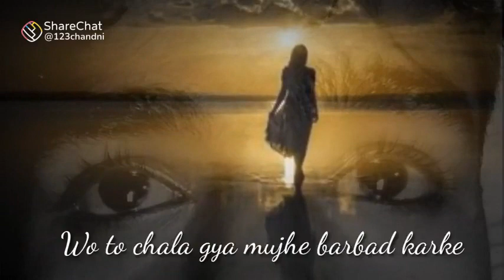30 August 2021